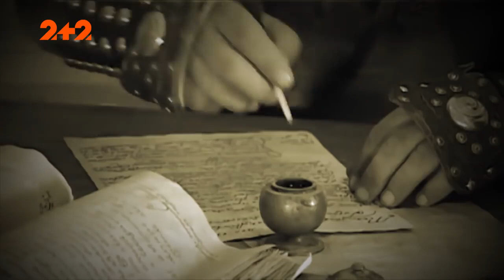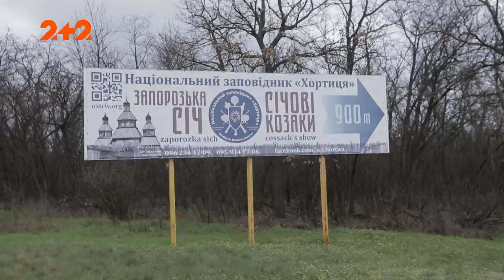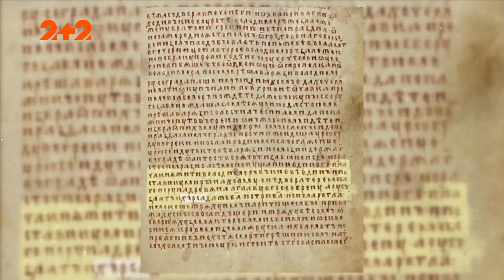Велесова книга — загадковий зниклий безслідно артефакт, в якому описана минувшина слав'ян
Дощечки із загадковими письменами було знайдено білогвардійським офіцером Алі Ізенбеком у 1919 році у маєтку Великий Бурлук на Харківщині. Там ніби описується справжня історія слов’ян за 3 тисячі років до прийняття християнства. Полковник вивіз загадковий артефакт до Брюсселю, але після окупації Бельгії Гітлером оригінали дощечок безслідно зникли. Сьогодні замовчування існування Велесової книги деякі дослідники вважають не інакше як змовою та диверсією з боку кабінетних істориків.

ꑭ Київська громада українських рідновірів ᛟᛉ
☝🏻ЦІКАВО⁉️ 🤔 Тоді став вподобайку 👍🏻чи ❤️ та пиши 📝 в коментарях 🗒 тематичні питання, а ми розглянемо їх у наших дописах📜.
🙋‍♀️🙋 ЗАПРОШУЄМО на наші Славлення 🙌🏻 та обряди, які проводяться в священному просторі Капища біля віковічного Дуба 🌳